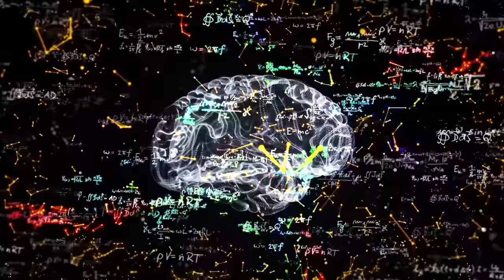Musique pour Étudier et Travailler Efficacement 🧠 Augmente Intelligence, Concentration, Vitalité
Nous prsentons votre attention musique pour étudier et travailler efficacement avec battements binauraux et des fréquences de 14 Hz + 22 Hz.
🎧 Pour de Meilleurs Résultats Écoutez avec des Écouteurs 🎧

La fréquence de 14 Hz en combinaison avec 22 Hz aide à augmenter l'intelligence, la vitalité, la vigilance et la concentration sur les tâches assignées, ce qui permet d'étudier et de travailler efficacement.

Peut-être que vous aimerez aussi:

Informations sur les matériaux utilisés:
Séquences vidéo:
Ces matériaux peuvent être utilisés sous la licence Envato Elements et Bigstock